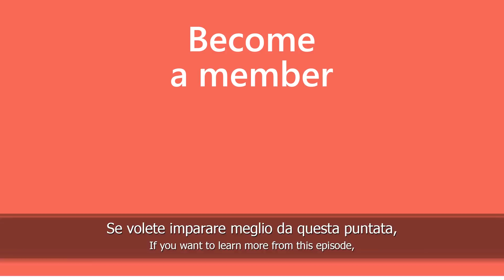Learn the Italian Alphabet Pronunciation with New Words! | Super Easy Italian 17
Camera: Matteo Alabiso
Subtitles: Hilda Abrah Wiafe